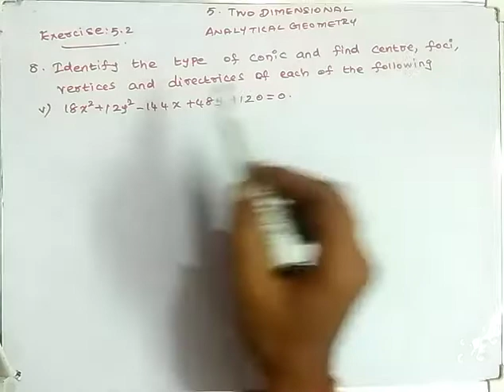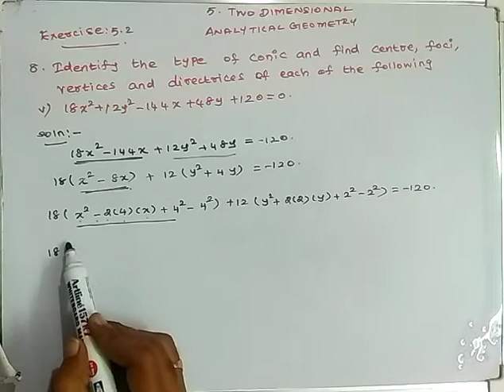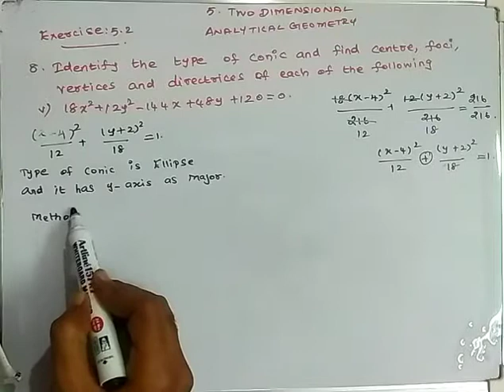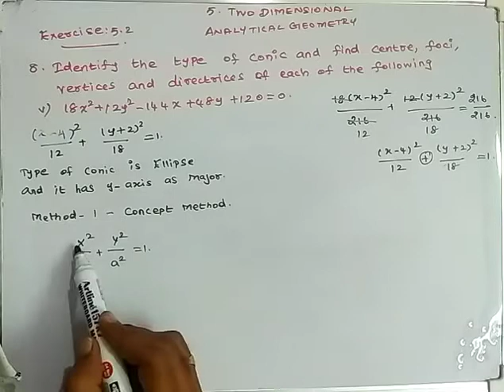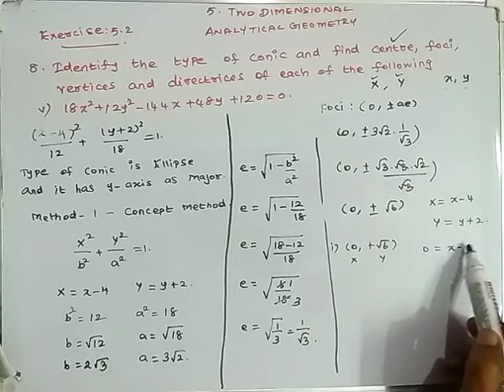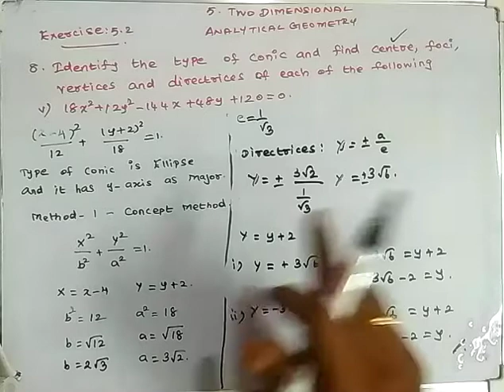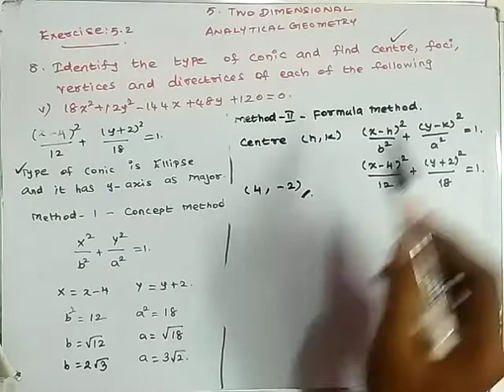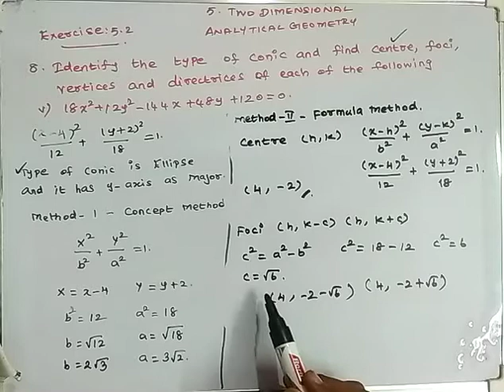Tamilnadu syllabus Maths standard-XII chapter 5 Exercise 5.2 q.no.8(v)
standard-XII chapter 5 Exercise 5.2 q.no.8(v)